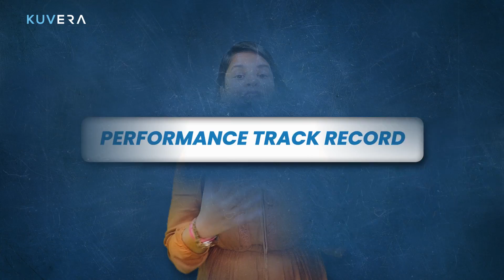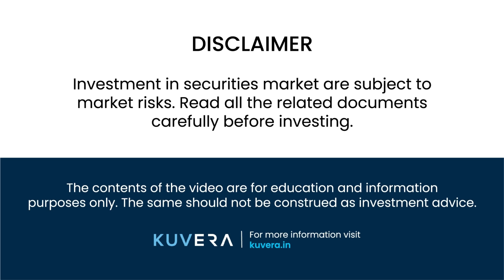Buying lower NAV schemes leads to better gains | Myth vs Fact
Today, we're going to bust a common myth about Net Asset Value (NAV) in mutual funds.

Myth: A lot of investors believe that buying into lower NAV schemes leads to better gains.

Fact: NAV represents the performance of a mutual fund scheme. It doesn't matter if the NAV is high or low. You see, it's all about the percentage return on your invested funds, not the NAV itself. Instead of focusing on NAV, you should consider these factors:

1. Performance track record: Evaluating the historical performance of the fund to assess its consistency and ability to generate returns.

2. Fund manager's expertise: Considering the experience, qualifications, and track record of the fund manager in managing similar investment portfolios.

3. Volatility of the fund: Analyzing the fund's volatility, including fluctuations in returns and the potential risks associated with its investment strategy.

Don't be misled by the NAV. Look beyond and consider the factors that truly impact your investment returns. Make informed investment decisions.
Stay informed, stay wise. Happy investing!